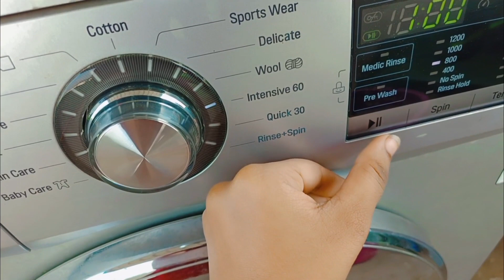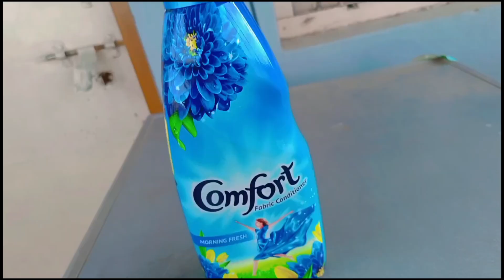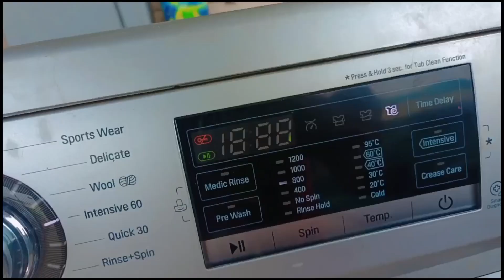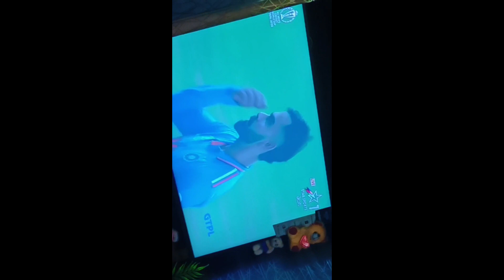complete day vlog/worldcup match/chicken curry veg biryani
మా ఇంట్లో ఈరోజు స్పెషల్ చికెన్ గ్రేవీ కర్రీ ఇంకా వెజ్ బిర్యానీ